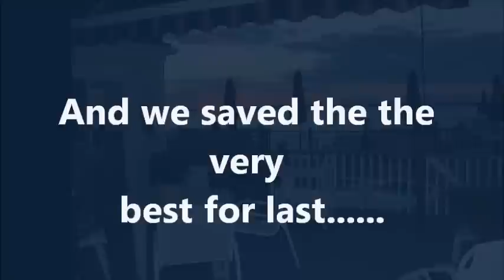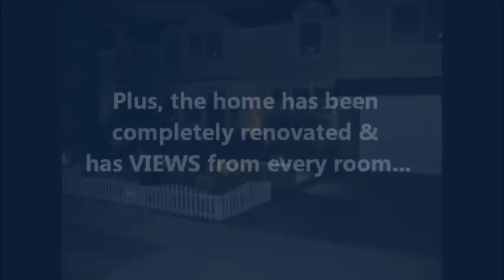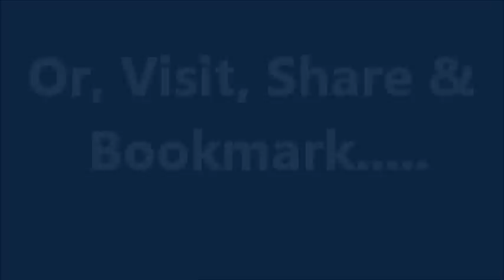Ocean City NJ Real Estate For Sale, Bayfront Home, Ocean City NJ 08226, BOATER'S #1 DREAM LOCATION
OCEAN CITY NJ REAL ESTATE - Looking to Buy, Sell, or Rent real estate in Ocean City New Jersey? Please Visit, Share, and Bookmark for all your Ocean City and South Jersey Real Estate Needs! Search all current properties for sale in Ocean City, short sale opportunities, and all properties for sale in Southern New Jersey on our website anytime.

for all your Ocean City Real Estate needs.